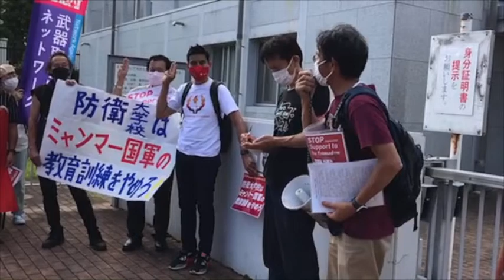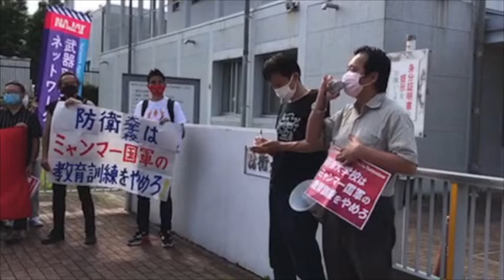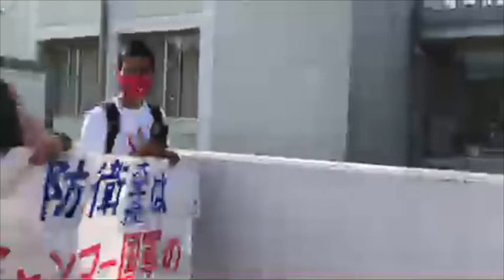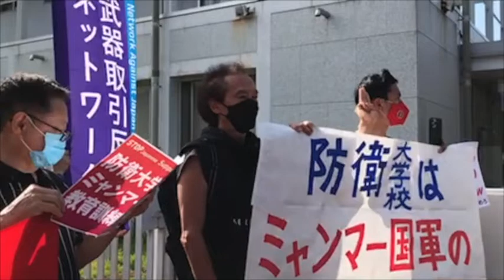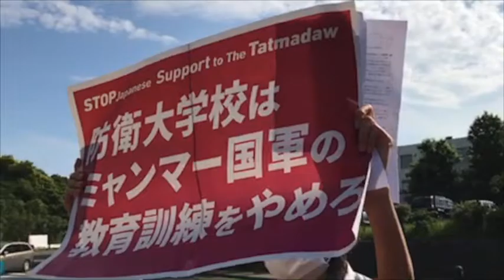防衛大学校はミャンマー国軍留学生の受け入れをやめろ！虐殺加担に抗議する 6.10正門前申し入れアクション 2022.6.10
「防衛大学校はミャンマー国軍留学生の受け入れをやめろ！虐殺加担に抗議する 6.10正門前申し入れアクション」に、25人が参加。

2022年6月10日（金）
15時～15時30分
防衛大学校正門前
呼びかけ  NAJAT、ヨコスカ平和船団、在日ビルマ市民労働組合

【賛同団体】
日本国際ボランティアセンター（JVC）
国際環境NGO FoE Japan
メコン・ウォッチ
アーユス仏教国際協力ネットワーク